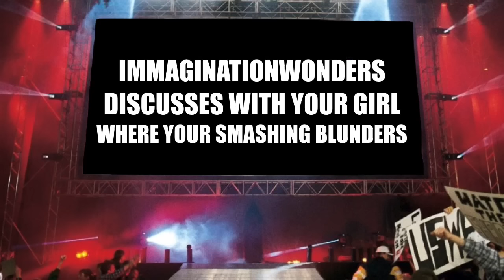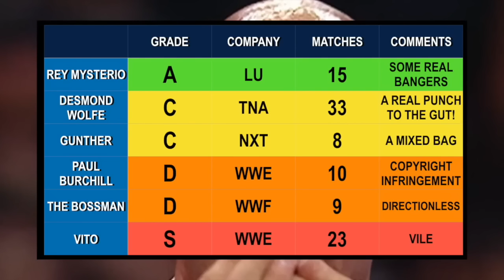The insane wrestling career of Teddy Long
Ere on Ring of The Hawk season 4 we’re welcoming to all competitors. Which is unfortunate because today it’s the turn of teddy long. He was mostly a referee, manager or authority figure. But he also had some wrestling matches. Will they be any good? Let’s find out!